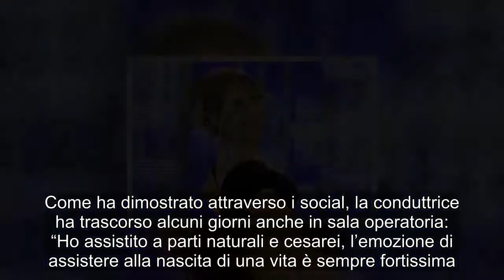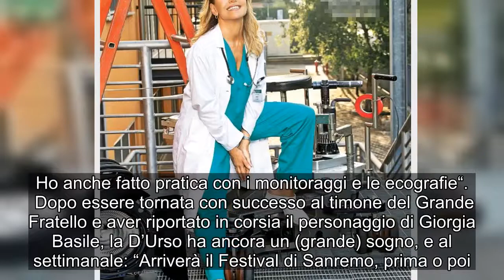Barbara D'Urso Sanremo: dichiarazioni Tv Sorrisi e Canzoni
“Ritroverete una dottoressa Giò – anticipa la D’Urso – determinata, accusata ingiustamente di inadempienza nei confronti di una paziente che si era tolta la vita viene assolta e ritorna in ospedale nel suo ruolo di ginecologa. Ma con un obiettivo, vuole aprire all’interno dell’ospedale un centro anti-violenza per le donne”. Come ha dimostrato attraverso i social, la conduttrice ha trascorso alcuni giorni anche in sala operatoria: “Ho assistito a parti naturali e cesarei, l’emozione di assistere alla nascita di una vita è sempre fortissima. Ho anche fatto pratica con i monitoraggi e le ecografie“.  Dopo essere tornata con successo al timone del Grande Fratello e aver riportato in corsia il personaggio di Giorgia Basile, la D’Urso ha ancora un (grande) sogno, e al settimanale: “Arriverà il Festival di Sanremo, prima o poi. Ma tra un paio d’anni, prima mi prendo del tempo…”.     Photo Credits: Tv Sorrisi e Canzoni